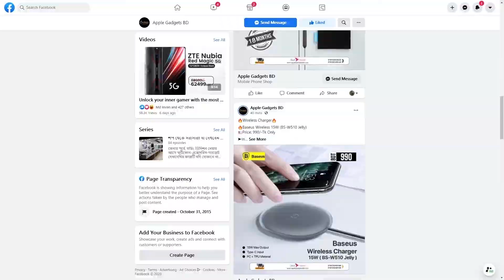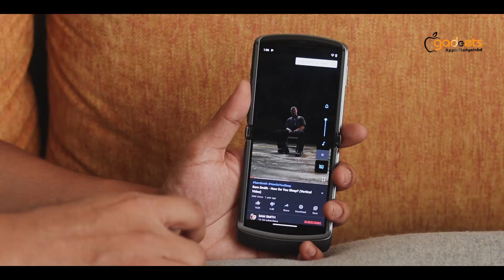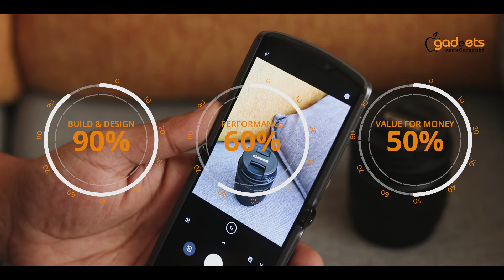Motorola Razr 5G - Iconic ডিজাইন, Modern টুইস্ট | বাংলা রিভিউ | Apple Gadgets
Motorola Razr 5G Bangla Review | Apple Gadgets

মনে আছে, মটোরোলা রেজারের সেই ফোল্ডিং ফোনের কথা? অনলি বড়লোক্সদের হাতে ছিলো স্লিম ডিজাইনের ক্লাসিক মটোরোলা রেজার ফোন। রেজার তখন ছিলো ফ্ল্যাগশিপ ডিভাইস। এরপর বহুকাল কেটে গেছে। ফোল্ডিং ফোনের কথা সবাই ভুলেই গেছে, মোটো রেজার জাস্ট একটা একটা মেমোরি। এখন শুধু এক ঘেয়ে ডিজাইনের ম্যাসিভ ডিস্প্লের স্মার্টফোন আর ডিস্প্লের উপরে নচের ভ্যারিয়েশন- এছাড়া সব ডিভাইস এক রকম। বহুদিন পর আবার মটোরোলা তাদের ক্লাসিক সেই ফোল্ডিং ডিজাইন ফিরিয়ে এনেছে- আমার কাছে আছে Motorola Razr 5G। i can't wait to unbox this!

সবাইকে স্বাগতম Apple Gadgets-তে। আমরা লেটেস্ট ও ট্রেন্ডী গ্যাজেটের খবর নিয়ে আপনাদের কাছে হাজির হবো। সাথে থাকুন, কিনতে চাইলে সরাসরি চলে আসুন বসুন্ধরা সিটির লেভেল #৬​, ব্লক এ,​ দোকান #৭-৮​ অথবা অনলাইনে অর্ডার করে ঢাকায় হোম ডেলিভারি সহ সারাদেশে কুরিয়ার সার্ভিসের মাধ্যমে সংগ্রহ করুন আপনার ড্রিম স্মার্টফোন ও এক্সেসরিস।

INBOX us or CALL for more details:
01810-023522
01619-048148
ডিভাইসটি সবচেয়ে সেরা ডিলে কিনতে চাইলে চলে আসতে হবে Apple Gadgets-র বসুন্ধরা আউটলেটেঃ লেভেল #৬​, ব্লক এ,​ দোকান #৭-৮​।
Phone Numbers:
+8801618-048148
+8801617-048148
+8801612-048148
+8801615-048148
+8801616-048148